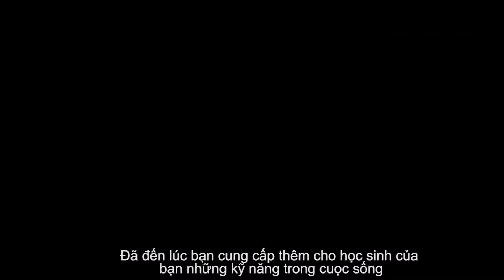Tại sao lớp Piano Thông Minh The ONE lại được yêu thích hơn hẳn các lớp piano là gì?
Mô hình lớp học Piano Thông Minh The ONE kể từ ngày ra mắt và triển khai đã mở được hơn 15.000 lớp trên toàn thế giới.

Một hệ thống học tập và giảng dạy tương tác thời gian thực đang rất được ưa chuộng tại nhiều nước trên thế giới. Ẩn bớt